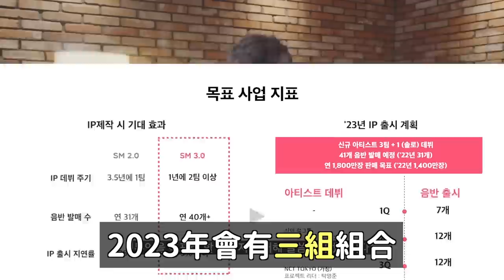羅夏恩終於要出道了？SM即將推出新人女團 韓網反應！/LE SSERAFIM恩採不可以這樣！DenQ